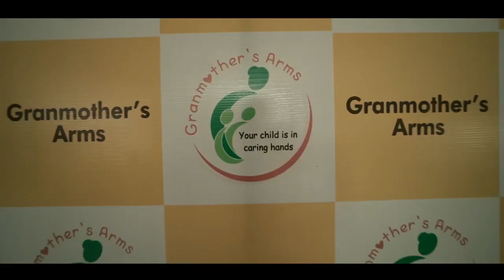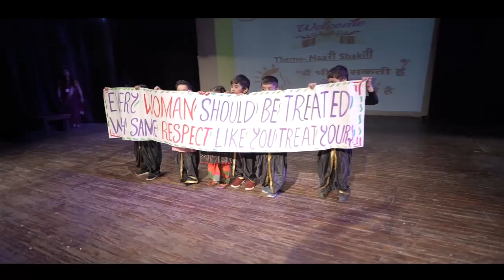Teaser of GMA 8th annual function 2022-23